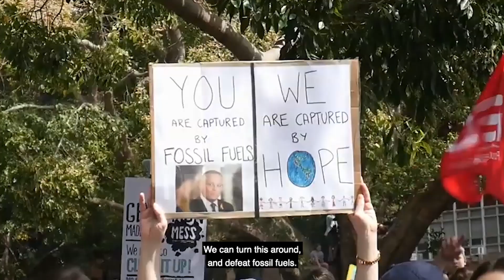Let's Change The Story \\ Climate Council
When the world outside your window is starting to look like a disaster movie, it’s time to act faster and be bolder. Climate change is accelerating quickly and we are feeling the impacts today. Australia has an important role to play: the latest science says we must reach net zero emissions by 2030. That means the next decade is absolutely crucial.

Read more about the latest science in our new report, ‘Aim High, Go Fast: Why Emissions Need to Plummet this Decade’